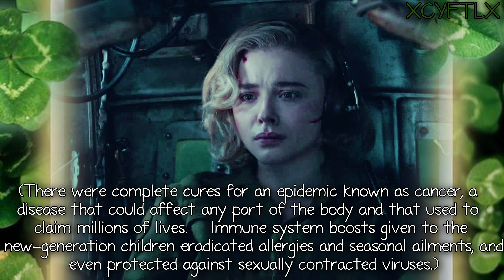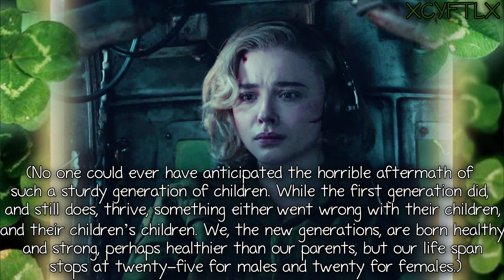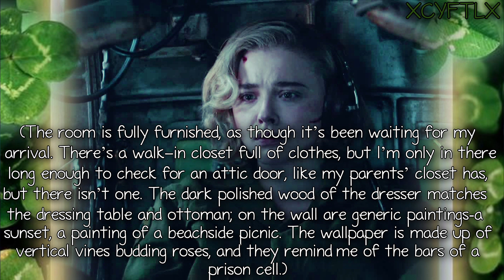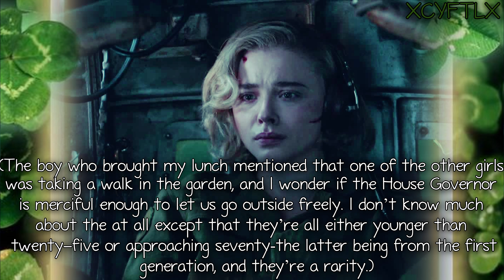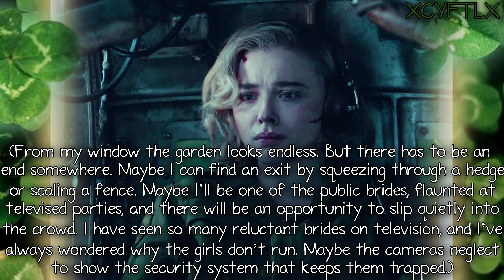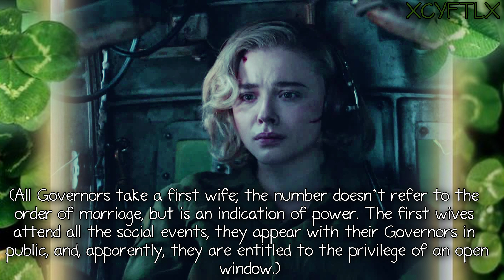Wither {Chapter Two}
This one is pretty long and is mostly exposition. But in the next chapter, we meet the rest of the characters and finally get to the wedding.